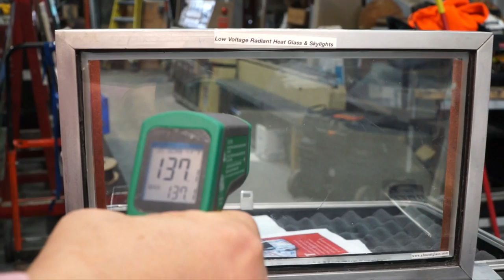Hi Tech Smart Glass Demonstrations From The Elmont Glass Company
Featured Interviews:

Glen Greenberg, President & Chief Technologist, Elmont Glass Co.